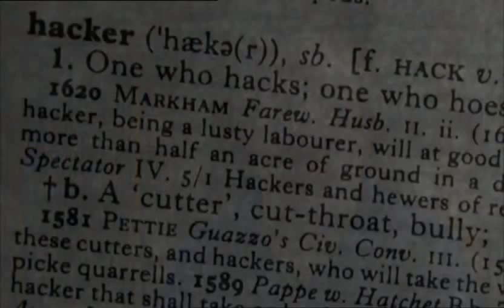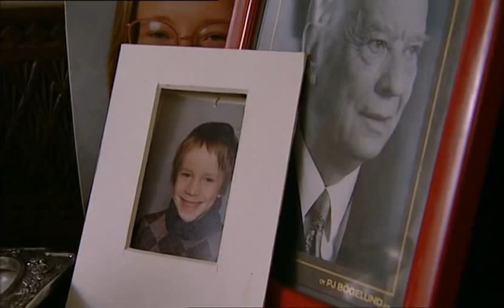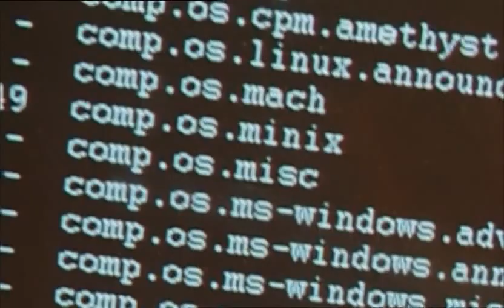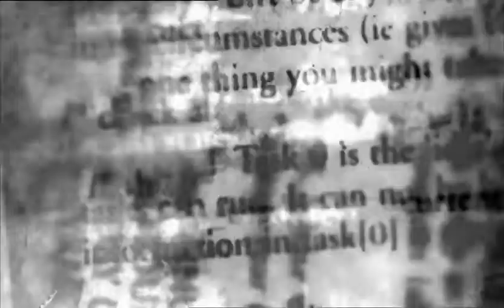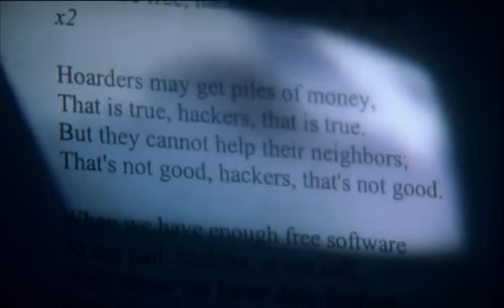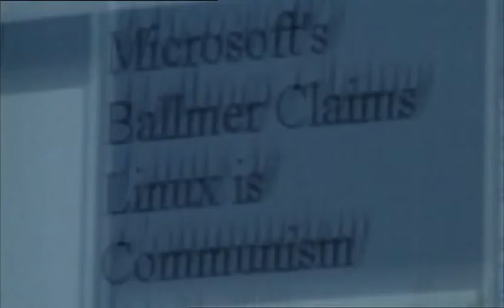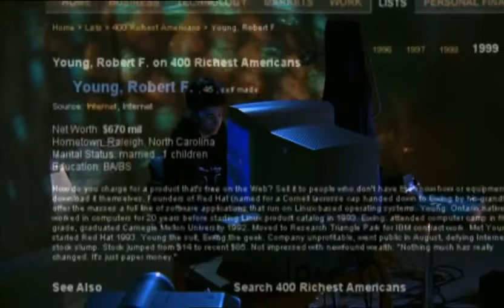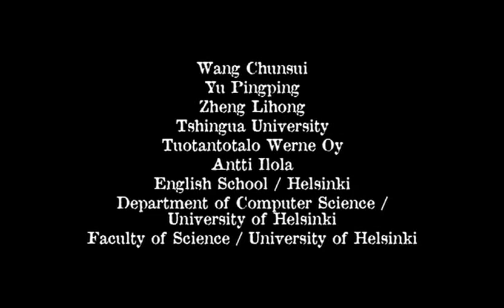The Code Linux Português BR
A história da criação e ascensão do Linux